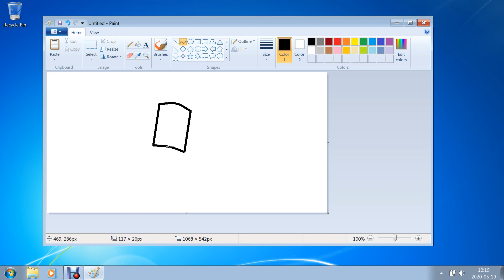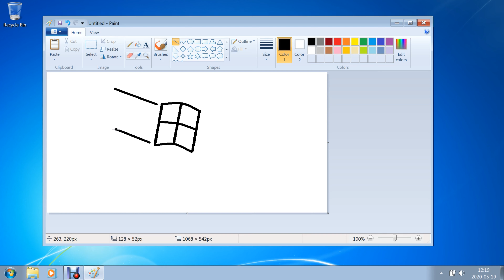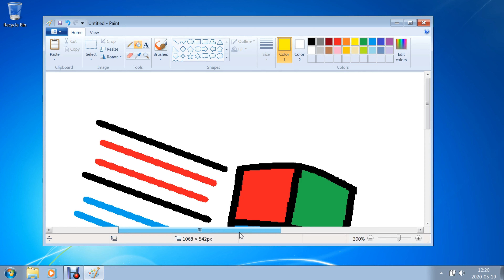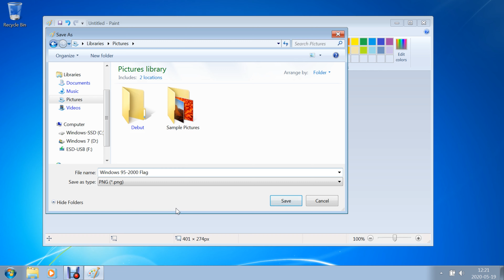Drawing Windows 95 Flag on windows 7 MS-Paint